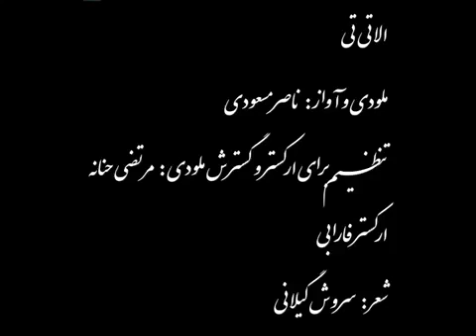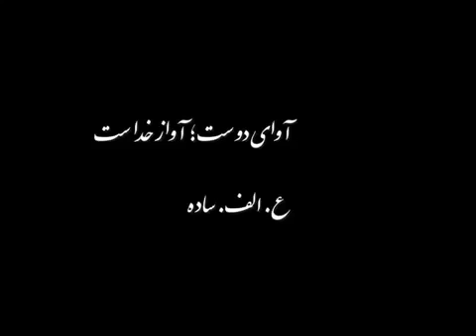الا تی تی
ملودی و آواز: ناصر مسعودی
تنظیم برای ارکستر و گسترش ملودی : مرتضی حنانه
ارکستر فارابی
شعر: سروش گیلانی